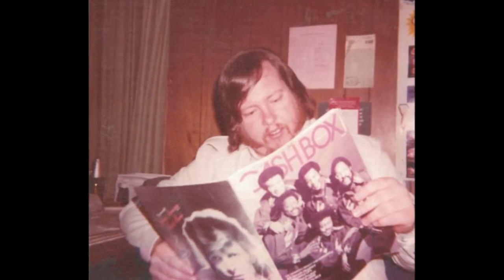"The Hardest Part of Loving"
by Joel Mathis